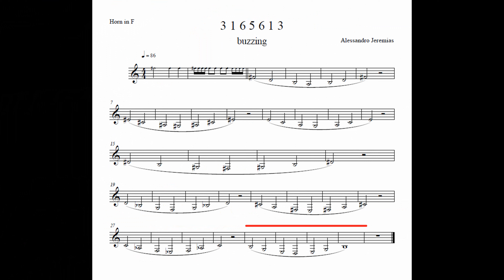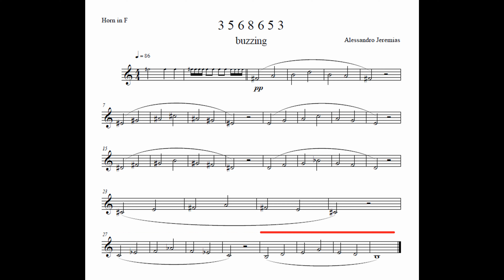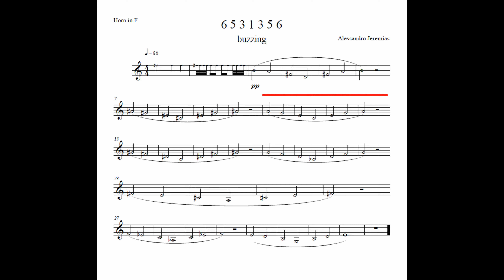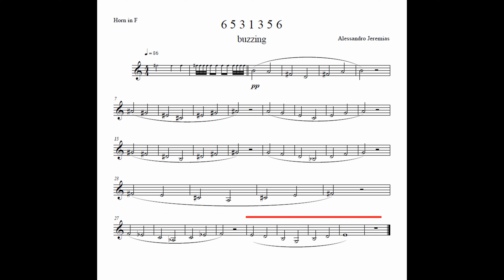Buzzing exercises for french horn full series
Criado para a prática do buzzing para trompistas.

"El “Buzzing” con la boquilla es una adición útil y constructiva a nuestra rutina de calentamiento y práctica, por lo que cada ejercicio de escala o de calentamiento se toca en primer lugar en la boquilla sola, antes de ser tocado en el instrumento.
Al tocar con la boquilla sola, es importante respirar profundamente, el apoyo también, y producir lo más claro y uniformemente un sonido ressonante como sea posible em todo el rango."
Nigel Downing